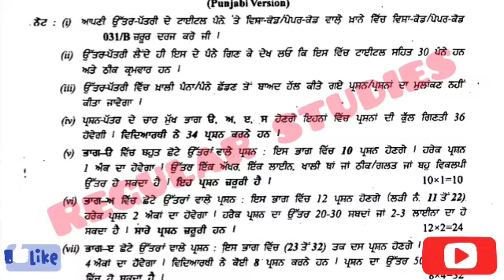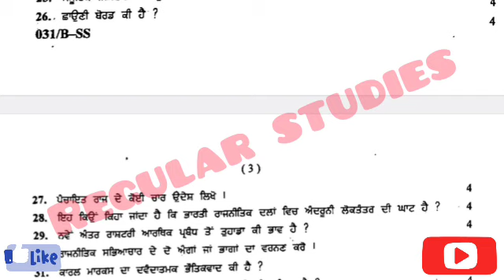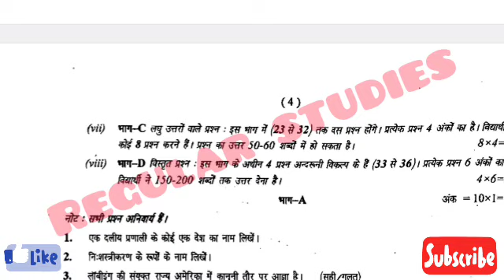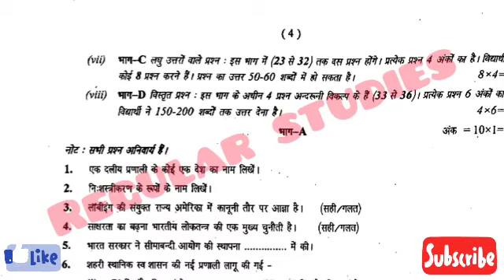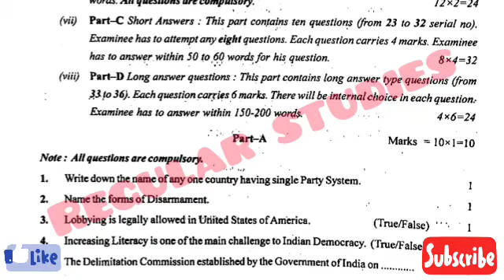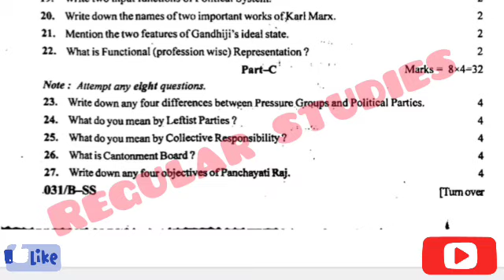political science Class 12 Real Paper leaked | Board paper Class 12th pol. sci. Real Leaked